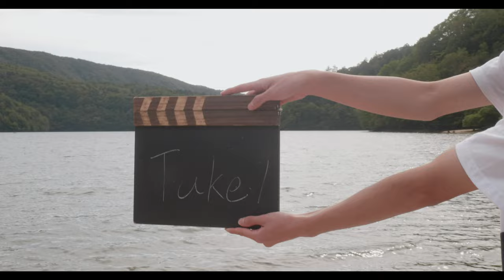映画「リテイク」主題歌 チョーキューメイ『また、夏になる』Music Video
映画『リテイク』の撮影素材で構成されたチョーキューメイ『また、夏になる』Music Video

★ 映画「リテイク」ぴあフィルムフェスティバル2023アワード入選！！！！！
ようやく多くの皆さんに観ていただける機会となりました！！
東京　国立映画アーカイブでの上映チケットはチケットぴあにて発売中です！！ぜひ劇場で！
「リテイク」はBプログラム
9月9日(土)14:30～
9月13日(水)11:30～

10月には京都での上映も予定されています！

★映画「リテイク」第24回ハンブルク日本映画祭 最優秀インディペンデント作品審査員賞受賞

映画「リテイク」
🎬ストーリー
高三の夏休み。写真が好きだがしっくりしたものが撮れない景は、遠い存在と思っていた同い年の遊と出会い直す。遊は映画を撮るからカメラマンになってくれと景を引き込む。遊の映画は「絵描きの男の子と落ち着きのない女の子が『時間の流れない世界』を目指して旅をする」という物語。この映画を撮るために友人であるアリサ、海、二郎も集う。映画作りの時間とともに彼らの関係も移り変わっていく…

110分
監督・脚本:中野晃太
出演:麗(チョーキューメイ)    武藤優汰　タカノ アレイナ　大原奈子　千葉龍青
主題歌:チョーキューメイ『また、夏になる』

チョーキューメイ
2020年梅雨ごろ結成。 9月15日 下北沢Daisy Barにて初ライブ。
1st Single『教えて』をリリース。
2021年5月19日(水) 1st　EP「約束に守られない」(CD)を限定発売！同日、西永福JAMにてレコ発ライブを開催。
7月7日(水)七夕には『約束に守られない』を配信開始。
同年11月3日(水)には、2nd EP「いたくないイヤリング」をリリース。
発売後にはバンド初となる全国対バンツアーを行う。
2022年2月3日から放送されたMBSドラマ特区「あせとせっけん」のドラマオープニング主題歌となった『3月の花嫁』がスマッシュヒット!同楽曲を収録した1stアルバム「するどいささくれ」を6月1日に発売。タワレコメンに選出される。
7月10日に実施した初のワンマンライブは、発売直後にSOLD OUT!!
初の自主企画ライブを9月11日、第二弾も11月27日に開催。
2023年1月にNew EP「LOVEの飽和水蒸気量」のリリース。
東名阪レコ発ツアーを大盛況のうちに終了。
5月3日(水㊗)に自主企画「忘れた頃にやってくる」の第三弾を開催。
さらに12月24日(日)には、東京・渋谷WWWでワンマンライブ「超新星は教えてくれる」を行う事も決定しており、更なる注目が集まる。
『また、夏になる』は 1st mini album 「約束に守られない」収録。

麗（Vo. Gt. Vn.）、空閑興一郎（Dr.）、れんぴ（E.Pf.）、藤井ごん（Ba.）